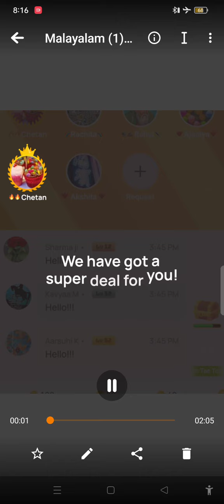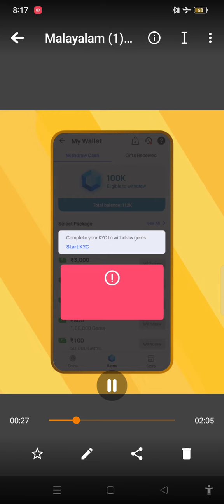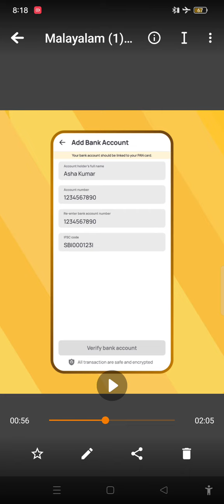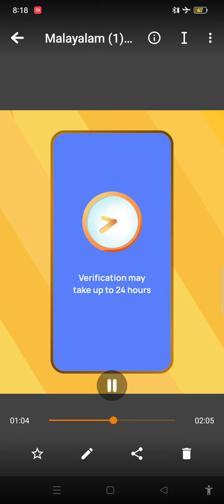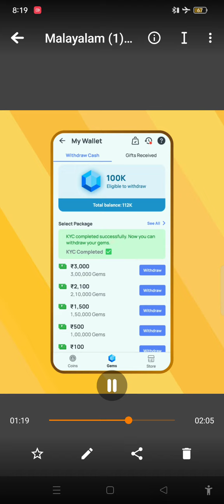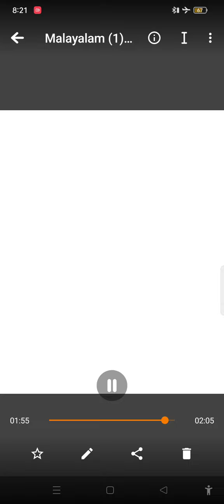Sharechat Organic ( Auto ) Chatrooms Kyc and Salary , ஷேர்சாட் ஆட்டோமேட்டிக் கிஃப்ட் குரூப் சம்பளம்.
ஷேர்சாட் ஆட்டோமேட்டிக் கிஃப்ட் குரூப் ஆனவர்களுக்கும் சம்பளம் கிடைக்கும், உங்களது வங்கி கணக்கு மற்றும் பான் கார்டு ஷேர்சாட் - ல் சேர்ப்பது குறித்த இந்த வீடியோ - வில் கொடுக்கப்பட்டுள்ளது,

Sharechat Organic Gift Chatrooms ( Automatic Gift Chatrooms) Bank account Details and Pan Card Updating Procedures This Video Explained ,